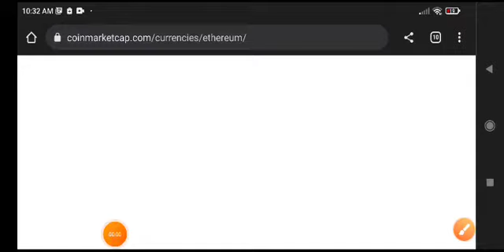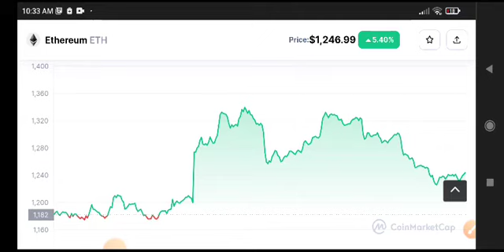Ethereum Urgent News Today! Eth Price Prediction